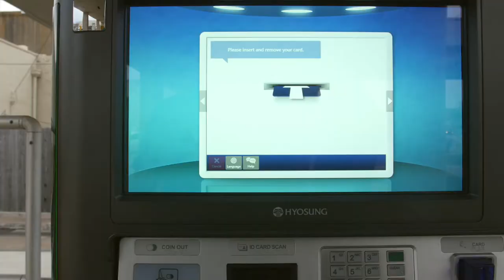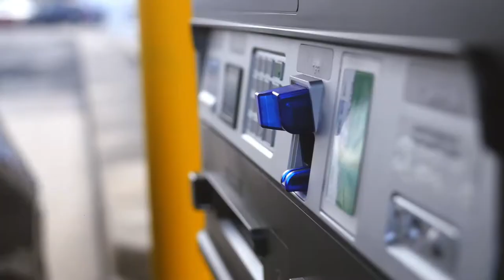ExtraBanker - Video Teller with Integration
Extraco's ATM Banking just got better with the addition of a live Relationship Banker. The new ExtraBanker offers convenience and services that go far beyond the typical ATM. See what ExtraBanker can do for your customers.